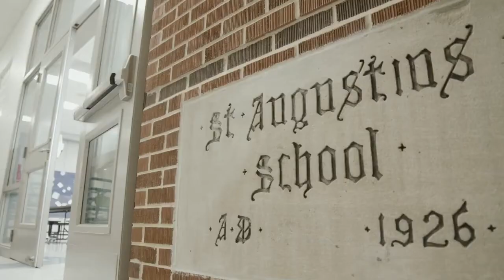St Augustin Catholic School Des Moines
2020 St. Augustin Catholic School
Discover the difference of a St. Augustin Catholic School education.

Serving students in Pre-Kindergarten through eighth grades, St. Augustin is a leading Des Moines Catholic elementary and middle school committed to inspiring excellence of the whole student through an education founded in community and faith.

St. Augustin Catholic School provides a program of exceptional academics and experiences in a Catholic setting. Our Des Moines Catholic school provides a warm, caring environment where students are challenged every day to learn the essential curriculum, as well as the value of human dignity and the concepts of peace.

Our dedicated St. Augustin teachers and staff have educated students in their faith and academics since 1926. The U.S. Department of Education named St. Augustin Catholic School a Blue Ribbon School in 2004. The Blue Ribbon Schools Program honors public and private K-12 schools that are academically superior in the nation. We are proud of our tradition of academic excellence in our Des Moines private school, but also proud of our students’ dedication to serving the community.